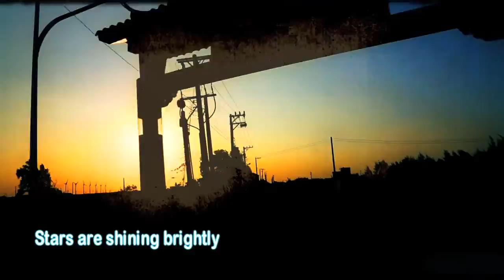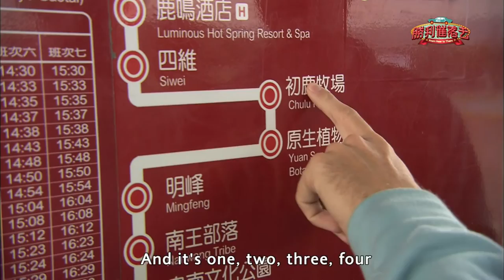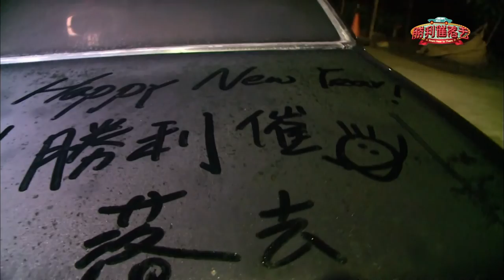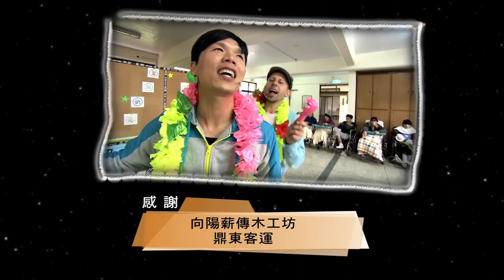PTS “From Hear to There” Season 01 Episode 06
Language: Chinese (with English Subtitles)

Synopsis:

 Paragliding, an
aboriginal festival, blind baseball, and the beginning of a brand new year:
these are just some of the adventures awaiting hosts Lin Hsin-ting and Andrew
Ryan as they trace Taiwan’s scenic East Coast, riding
along Highway 9! Join us in our search for sounds and stories in an area of
Taiwan that’s rich with aboriginal
culture.

 About the
Show:

This one-of-a-kind program from Taiwan Public Television Service,
follows the adventures of two travel companions: American Andrew Ryan, and
visually impaired Taiwanese co-host Lin Hsin-ting. In each episode, they set out
in a nostalgic 1970s roadster, traveling around Taiwan
in search of sounds and the stories behind them.

Each journey offers a unique perspective on Taiwan,
a closer look at the people who call this land home, and a deeper journey into
the very way in which we experience the world around us.